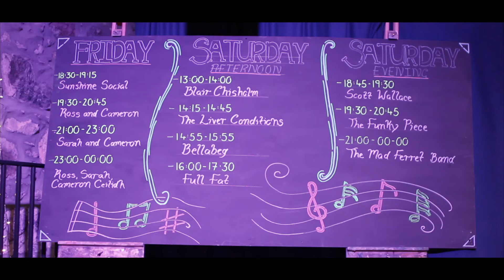Banchory Beer Festival presents Beer @ the Barn 2016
Banchory Beer Festival February 2016 at Woodend Barn, Banchory. Filmed by Forever Visuals.